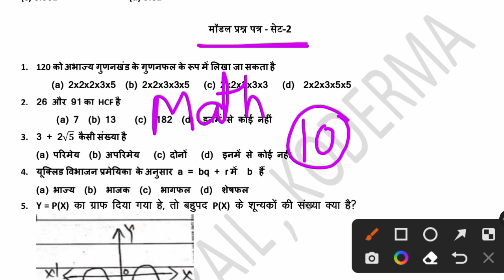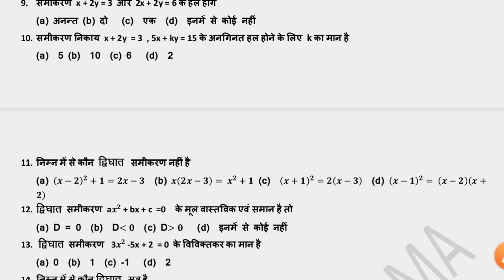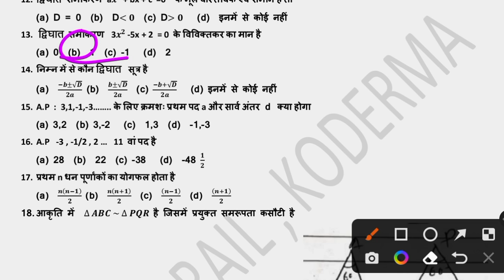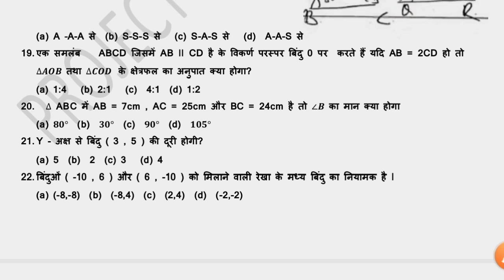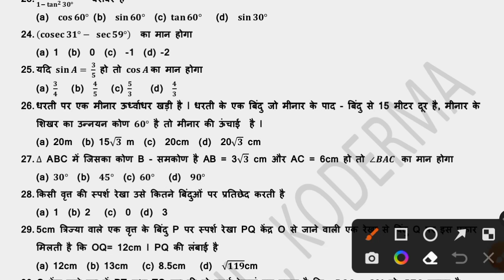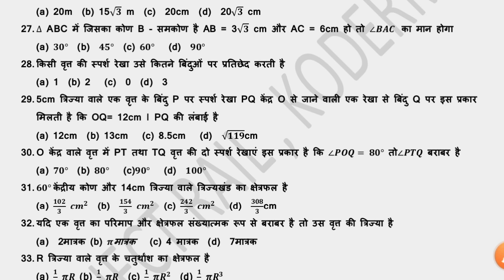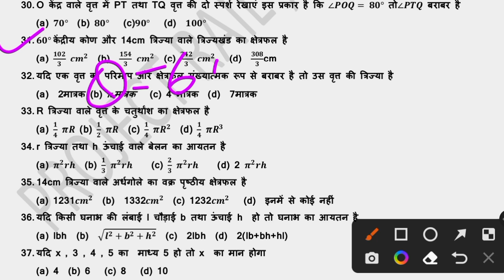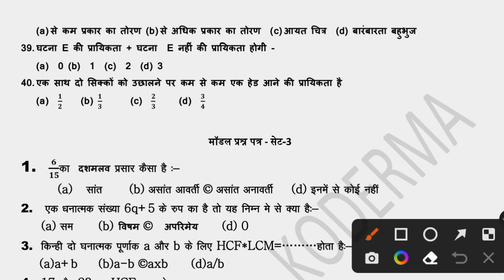Jac board Class 10 Math Set 2 Model Paper 2023 Solution ll Class 10 Math Set 2 Model Paper 2023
Topic covered
class 10 model paper solution
class 10 model paper set 2 2023 solution
Jac Board model paper 2023 class 10
class 10 math model paper 2023 solution
Jac board class 10 math model paper 2023 solution
Jac board class 10 math set 2 model paper 2023
class 10 set 2 math solution
class 10 model paper set 2 2023
class 10 math
class 10 math ka paper
24 March Jharkhand Board exam class 10
Jharkhand Board class 10 exam 24 March ganit
24 March ganit ka paper
24 March math ka paper
24 March Jac board class 10 exam 2023
Jac board class 10 maths objective model paper 2023 solution
class 10 math model paper solution
JAC Board question math model paper solution
objective question paper 2023
class 10 math question paper 2023 Jac  Board
Jac board class 10 math question paper 2023 24 March
24 March ganit
class 10 24 March ganit ka paper
class 10 24 March math ka paper
24 March ganit ka paper 2023 Jharkhand Board
Jharkhand Board 24 March ganit ka paper
class 10 24 March ganit ka paper solution
24 March ka question paper
24 March ganit question paper 2023
class 10 math model paper 2023 solution ke sath
24 March ka question paper class 10 ka
class 10 math question paper 2023 Jharkhand Board ka
class 10 math objective model paper 2023
class 10 math objective model paper 2023 Jharkhand Board solution
Jharkhand Board class 10 objective model paper 2023 solution
math model paper 2023 class 10 solution
ganit ka model paper solution ke sath
24 March class 10 ka exam
math ka objective model paper class 10 Jac board ka
24 March ka exam
24 March ka ganit ka question paper
ganit ka question paper
math ka model paper
class 10 model paper 2023
ganit ka paper 2023
vvi question ganit
class 10 math ka objective question 2023
class 10 math ka objective model paper 2023
Jharkhand Board math ka model paper 2023
class 10 24 March exam 2023
24 March ganit
24 March math
24 March math ka question paper
class 10 24 March ka paper
objective question class 10 math
model paper 2023 math
math model paper 2023 Jharkhand Board
Jharkhand Board class 10 math model paper 2023 solution
Jharkhand Board class 10 math objective model paper solution 2023
Class 10 Math model Paper set 2